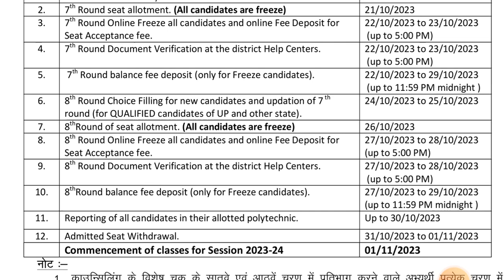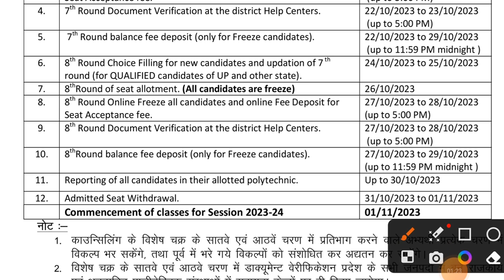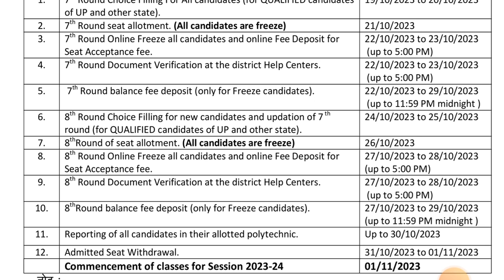up polytechnic 8th round me kaun kaun bhag le sakte hai| Jeecup 8th round me kitne rank ko milega